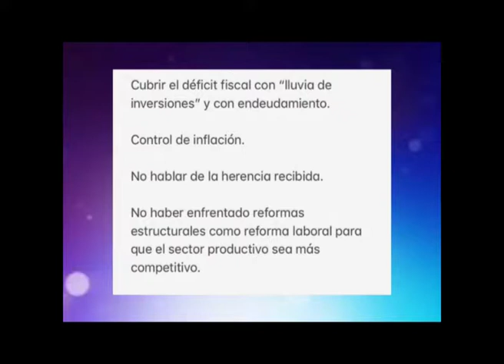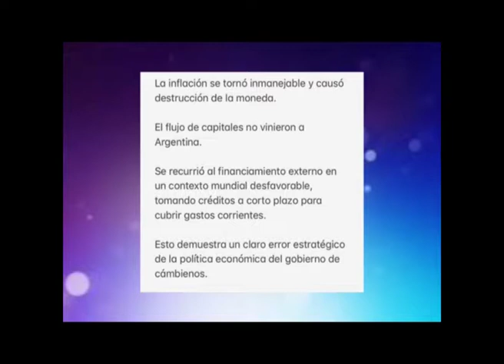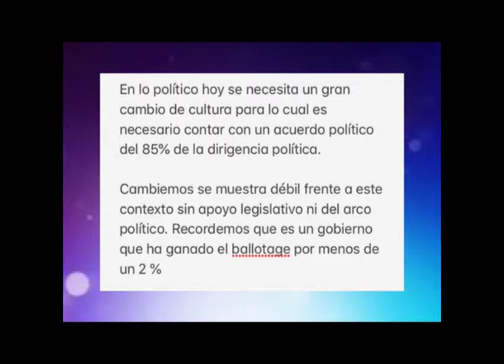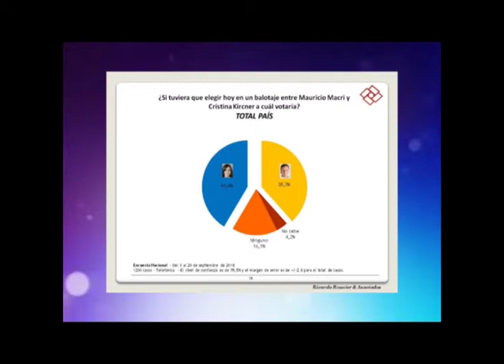DR EDGARDO SAWULA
Bloque de Actualidad con el Dr. Edgardo Carballo Sawula (Analista Político)
Para comentar un poco sobre el escenario económico y político de Cambiemos - sus chances para el 2019